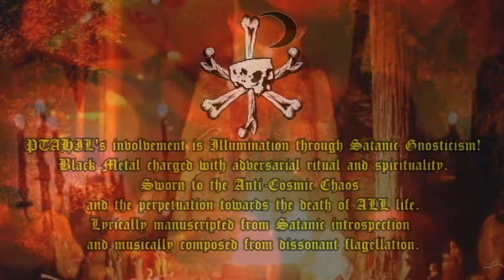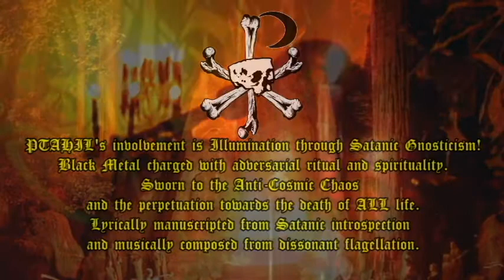Ptahil - For His Satanic Majesty's Glory (Teaser)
Teaser for Ptahil's "For His Satanic Majesty's Glory".